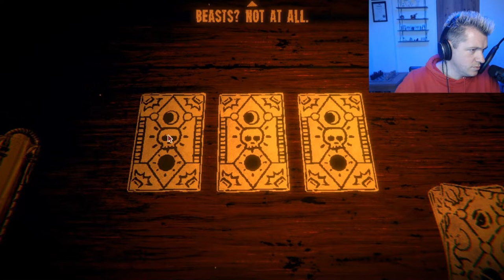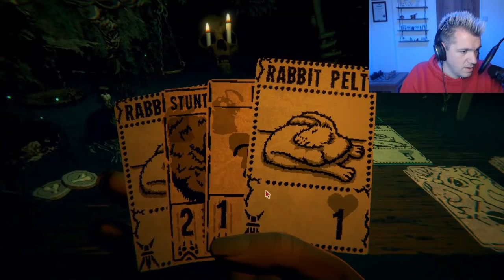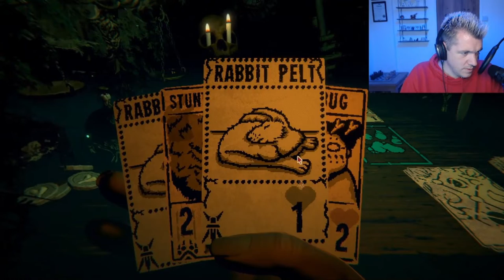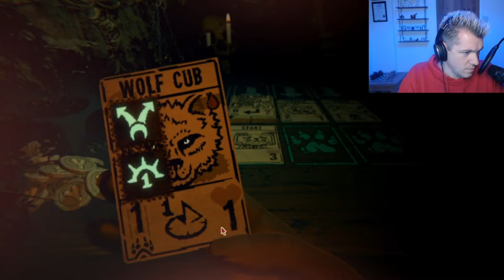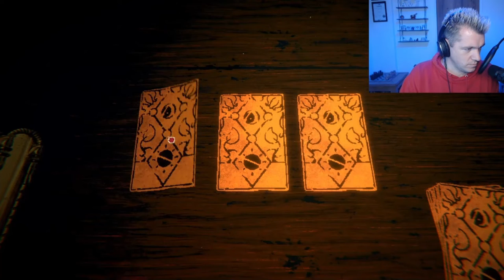Inscryption Amazing for Beginners 6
When will it all end?